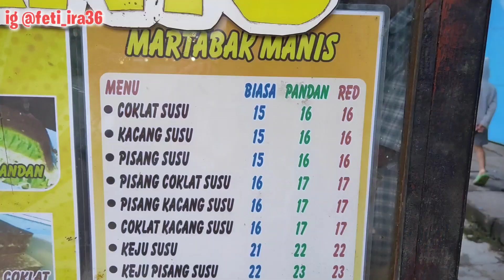BELANJA HARIAN HABIS 15 RIBU || MASAK MEWAH ALA RUMAHAN LANJUT SOWAN KE RUMAH MERTUA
Haii semua assalamu'alaikum wr wb
Alhamdulillah akuu bisa share video tentang keseharian kuu lagi..
semoga kalian suka sama video akuu..
video sederhana dari seorang ibu rumah tangga dengan 2 orang anak dan kami tinggal di Jawa tengah..
terimakasih ☺️🙏

Produk yg akuu pakai👇

🌷 KAMAR 🌷
🌷Wallfoam batu bata

☘️ PERDAPURAN ☘️
☘️ Hand blender

skin care :
🌻 Body scrub